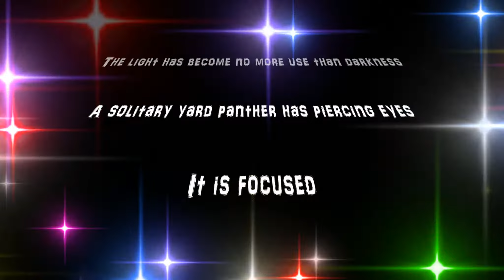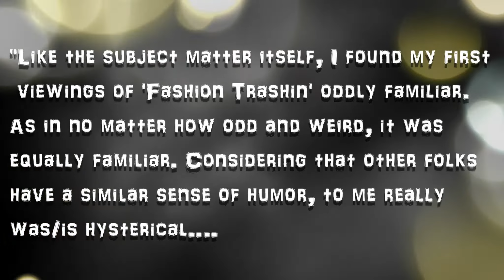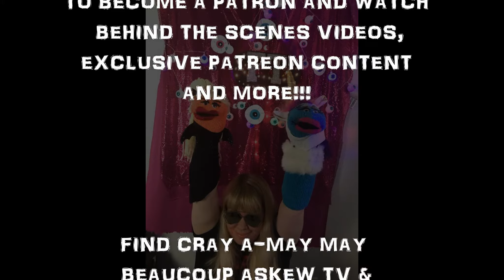Beaucoup Askew TV's 5th Birthday Bash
Celebrate Beaucoup Askew TV's 5th anniversary with Cinnamon Charles and Diamond DuMonde as they remember the past, present, and see visions of the future!

We'd like to thank our special guests for their rad submissions...

Dava She Wolf
Keith Pattillo
Dot Matrix
Uncle Pete and Beta Max TV
David Fairhead
Becky Wreck
The Divine Prince Ty Emmecca
Rich Timko
Tad Daigle
Erik Conn

Find us on soshe meeds at...

Download some original tunes.

Snag some Beaucoup Askew TV/Fashion Trashin merch.